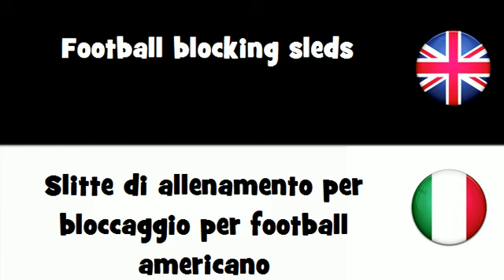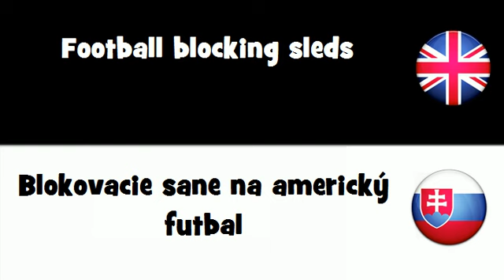SAY IT IN 20 LANGUAGES = Football blocking sleds